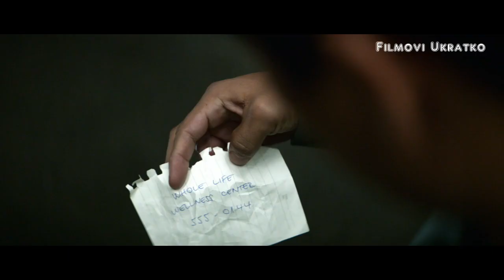Istrebljenje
Ljudski rod je pod pretnjom opstanka i moralnom dilemom ,da li sopstveno spasenje je moguće po cenu uništenja drugih .